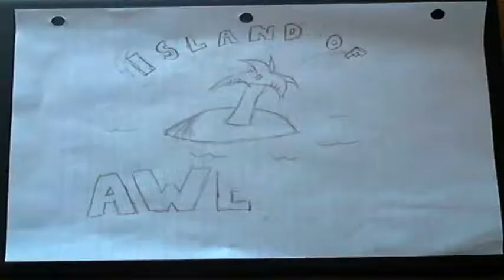6/20/2012 - Late again!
I think I'm lucky I got out of Duluth when I did! Today's flooding apparently busted up the local zoo and the city is in, like, lockdown!